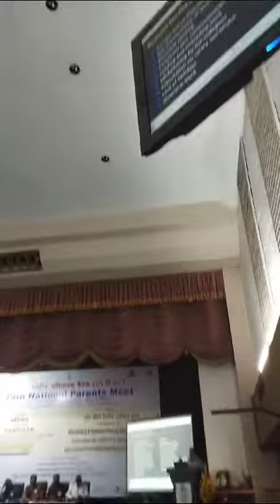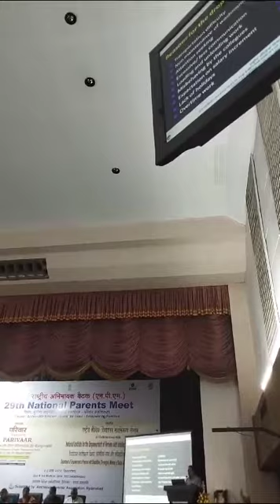God blessings Tulasi Koppala at National Institute for the Mentally Handicapped, Hyderabad fy2024